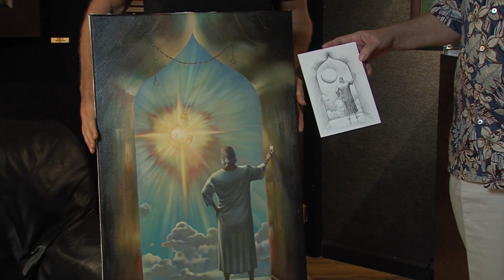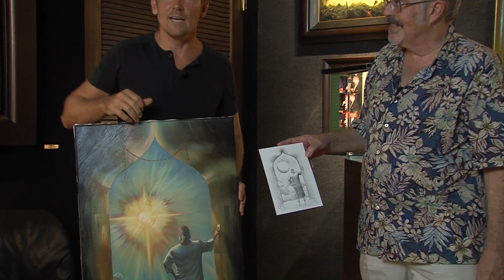On Exhibit with Bill Best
In this episode, Bill visits artist Vlad Kush at his gallery in Lahaina.